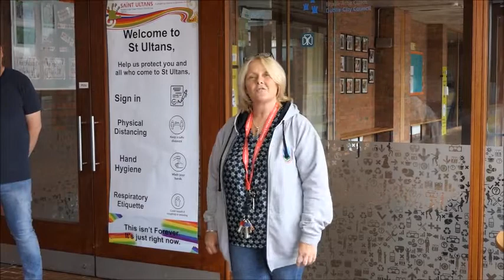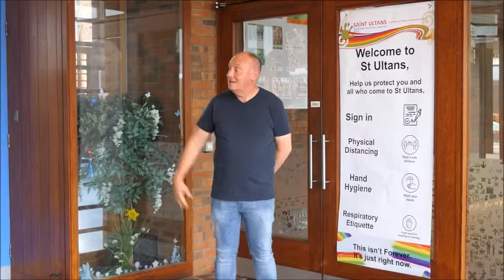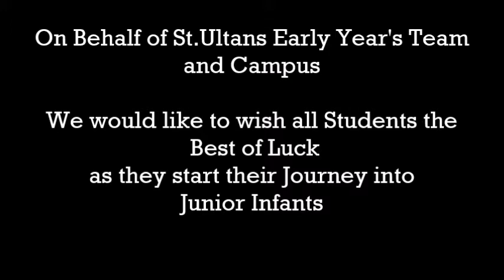Early Years Transfer to Primary School Video 2020